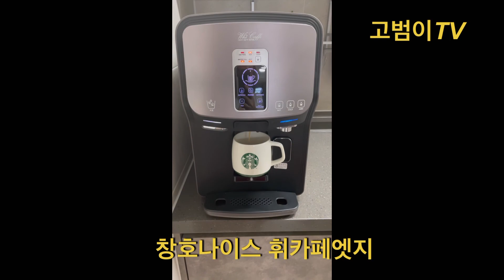청호나이스 휘카페엣지 커피내리기 맛보기